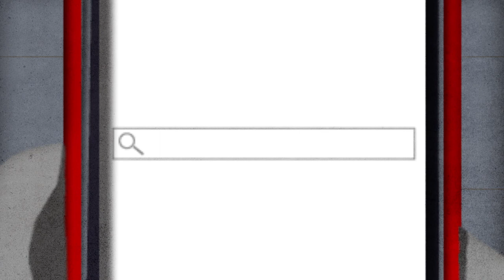Sen o Wołyniu z albumu Polskie Rymowanki albo ceremonie.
Singiel promujący album audiowizualny: Polskie Rymowanki albo ceremonie.